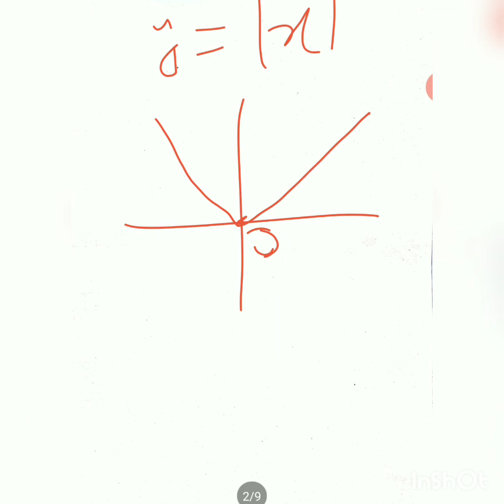Differentiability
Differentiability with examples